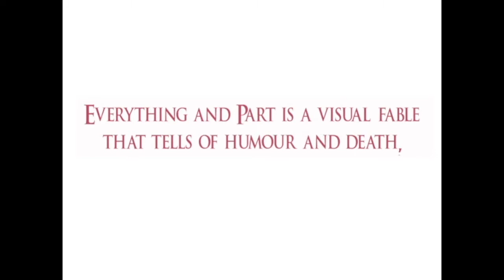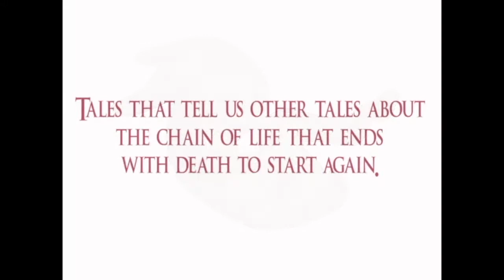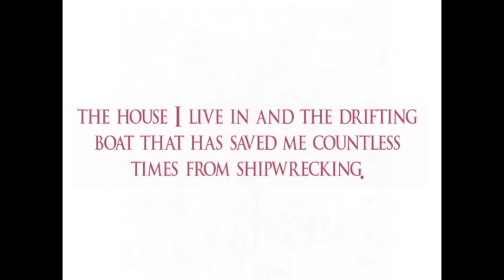1 Todo y Partes EXPO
"Todo y Parte" Ana Juan Exhibition, La Factoria de Papel, Nov-Dec. 2019